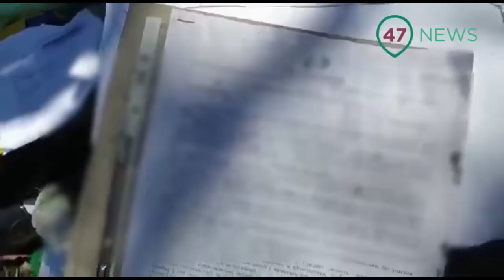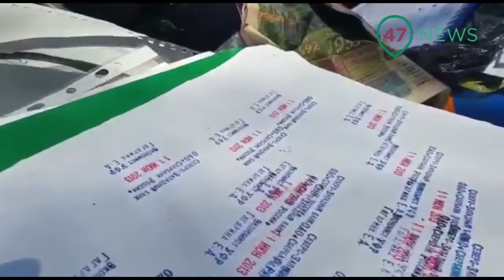47news: Документы Сбербанка в нелегальной куче мусора в Озерках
На обочине дороги во Всеволожском районе Ленобласти оказалась переписка сотрудников петербургского отделения "Сбербанка". Среди выброшенных документов письма отдела кредитных продуктов, договоры, а также личные данные сотрудников и клиентов. Параллельно, кредитное учреждение распространяет в СМИ информацию о безопасных сделках.